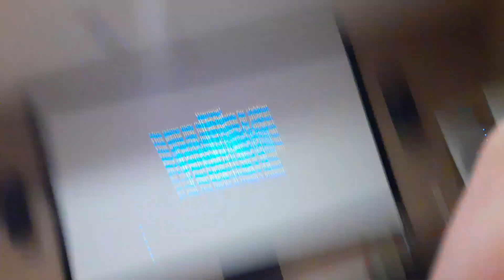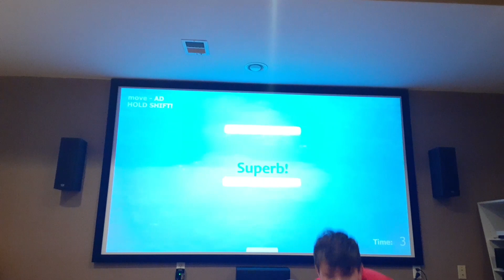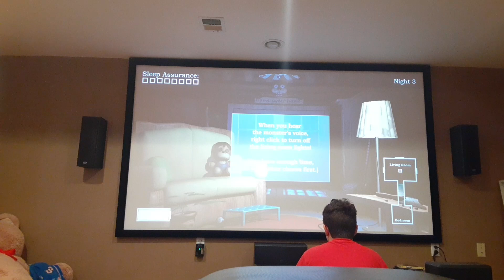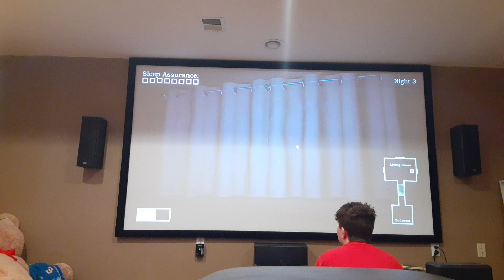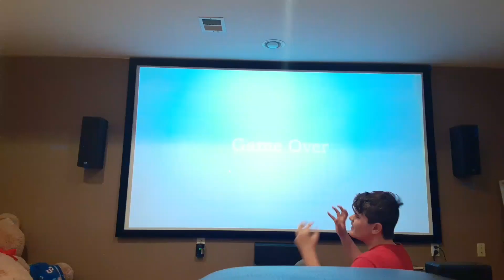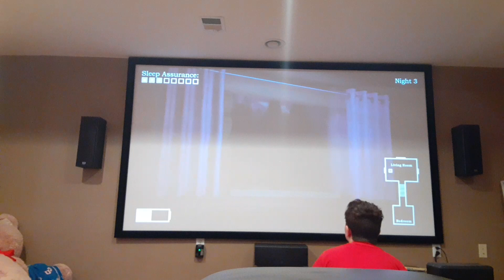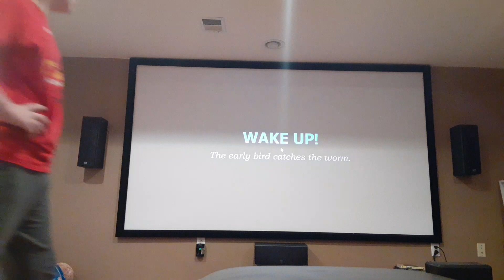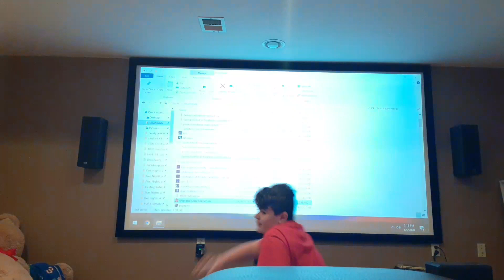Tyke and sons lumber co part 7 Braden vs motobots